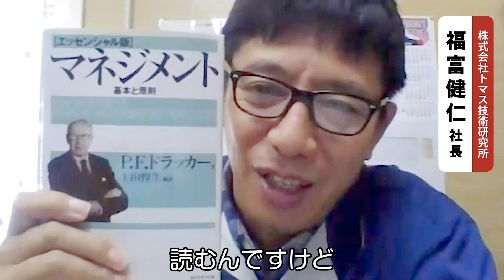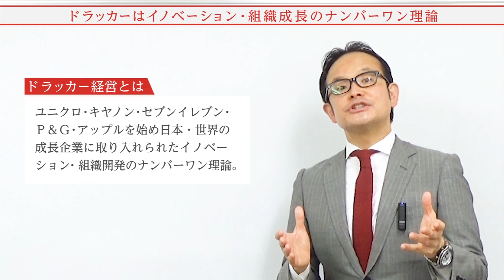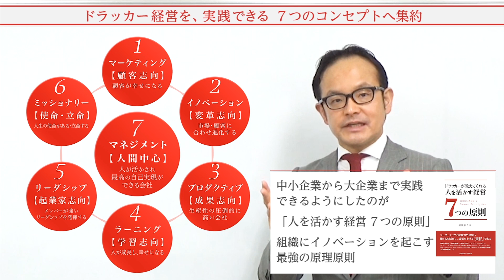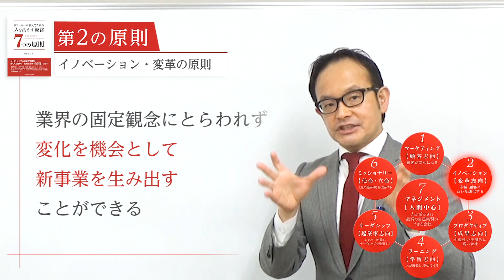【社長のビジョンが伝わる会社に変わった理由とは？】【ドラッカー研修を導入頂いたお客様の声：トマス技術研究所様】【ドラッカーセミナー・ドラッカー研修】